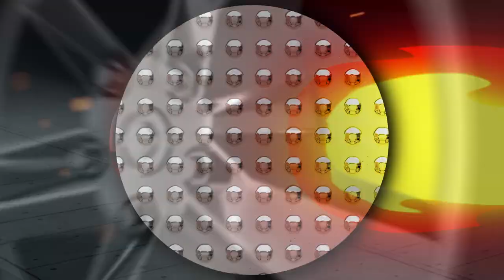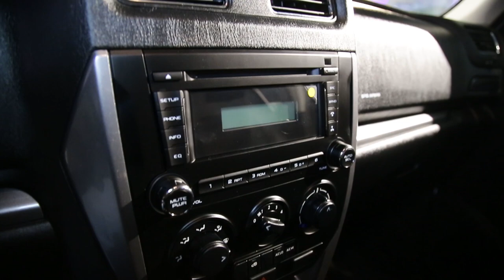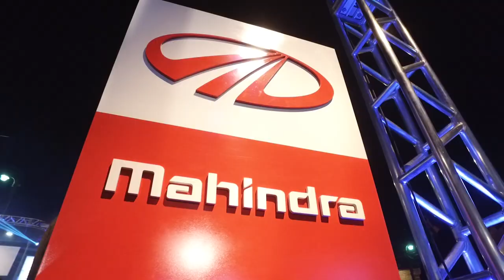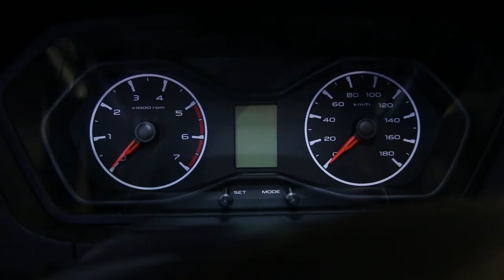ASISTIMOS A LA "NOCHE MAHINDRA", PRESENTACIÓN DE LAS NUEVAS PIK UP 2018...!!!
RUEDAS CON ESTILO fue invitado por la Firma MOTORMARKET S.A. a la Presentacion oficial en Paraguay de la Nueva Generación de Pik Ups MAHINDRA que se realizó en la pasada Expo de Mariano Roque Alonso. Las nuevas MAHNDRA, vienen muy renovadas y equipadas, con alta tecnología y confort. Disfruten del material...!!!